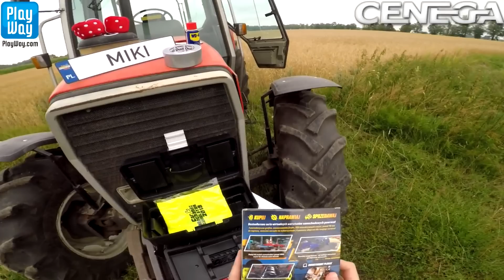TAJEMNICZA SKRZYNIA OD CENEGA ! CAR MECHANIC SIMULATOR 2018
CZYTAJ OPIS ! BARDZO WAŻNE  !

Siemaneczko!
Chcesz mnie wspomóc ? Zapraszam tutaj
Chcesz zagrać z nami w WOT'a? Czekamy na Ciebie ! Zarejestruj się
Chcesz zagrać w fajną gierkę ? Nie czekaj tylko klikaj i graj!
Znajdziesz mnie na :
Mikrofon: Blue Yeti + Filtr
Nagrywanie: Action/OBS
Montaż: Camtasia 8/Sony Vegas Pro
Kamera: Sony HDR CX 405/Logitech c920
Kierownica: Saitek
Słuchawki : Kraken Razer Chroma